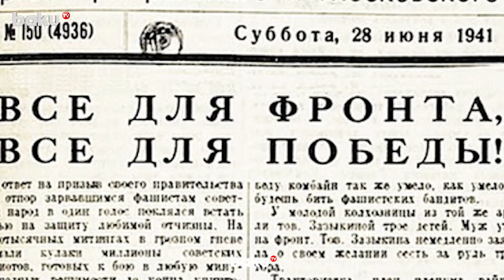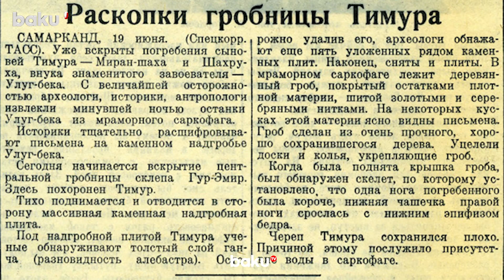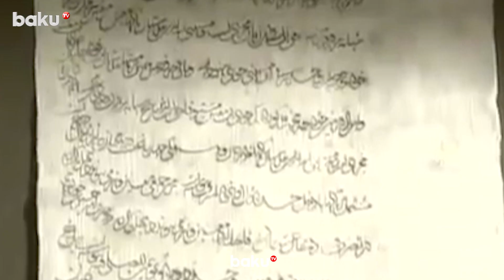Зловещая Тайна Гробницы Тамерлана | Baku TV | RU